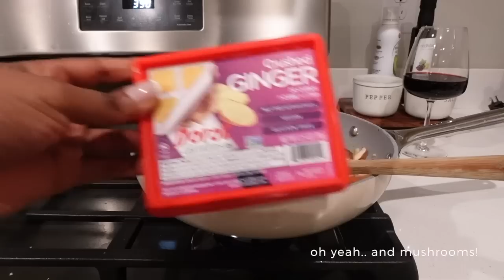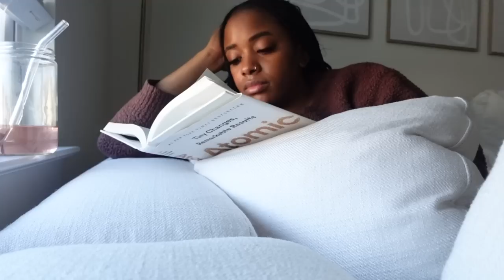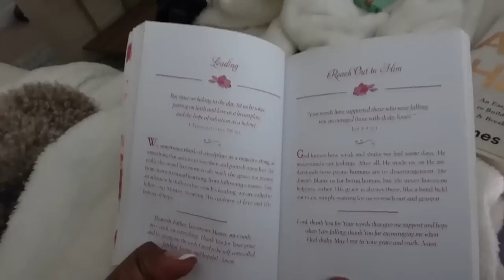meal prep with me episode 7 | easy to follow plant-based meal ideas | tomato soup, curry, shakshuka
Hi friendddds! ya girl is backkkk and sharing a new meal prep video that I hope you enjoy. It wasn't until I finished cooking everything that I realized, "dang girl, you used a lot of tomatoes lol." But that's okay; tomatoes are good for ya.

00:00 intro
00:17 lets get grounded. what I plan to make, changes to my channel
02:48 meal prepping in action
09:43 let's eat! how I plate everything

tomato soup (estimated measurements)
Preheat the oven to 390 degrees. In a baking dish, add 9 Roma tomatoes, cut in half, 1 cup of cherry tomatoes, 1/2 yellow onion, cut into small pieces, , and 8 garlic cloves. Drizzle olive oil on top and season with, dried basil, dried thyme, salt + black pepper. Bake for 40 mins

Once the tomatoes, onions, and garlic have finished baking, let the dish cool, then transfer to a large blender or food processor along with 1/2 cup of fresh basil, and 1 tbsp of olive oil (optional). Blend until smooth.

Now, add 2 tbsp of tomato paste and a small amount of oil to a large pot. Cook for 2 minutes. Next, pour the tomato soup with 2 cups of oat milk and 1/4 cup of nutritional yeast.